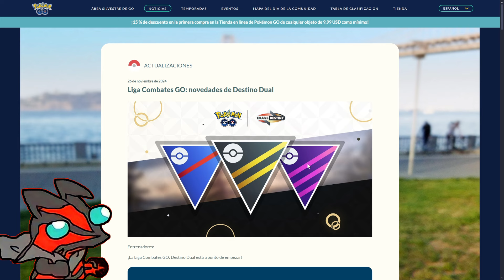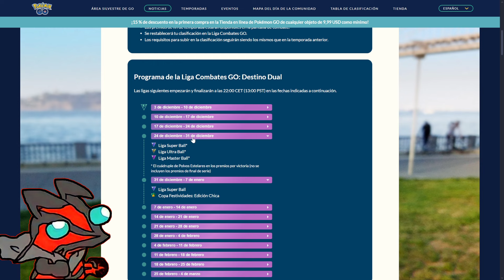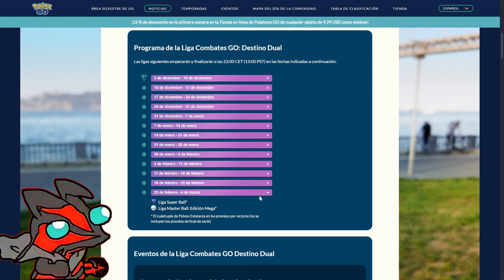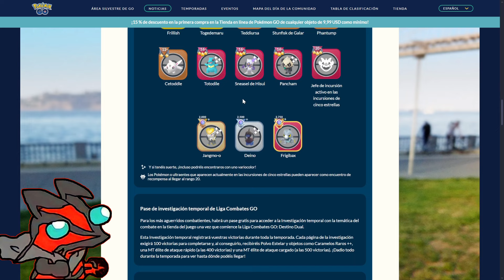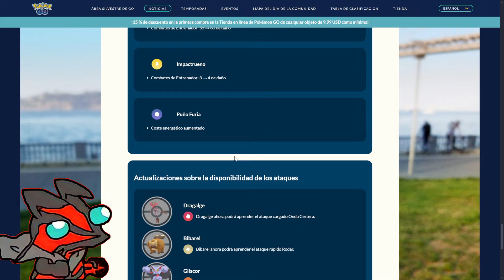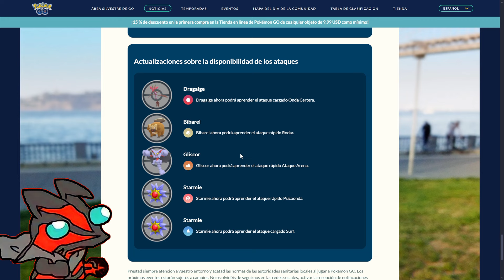¡CAMBIO TODO! ACTUALIZACIÓN DE MOVIMIENTOS EN LA NUEVA TEMPORADA EN POKEMON GO // (PVP)